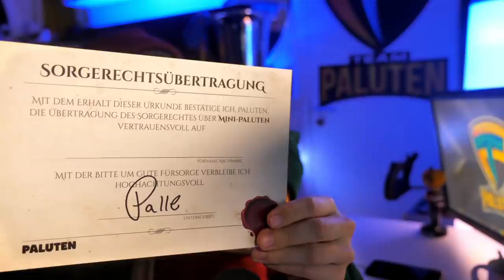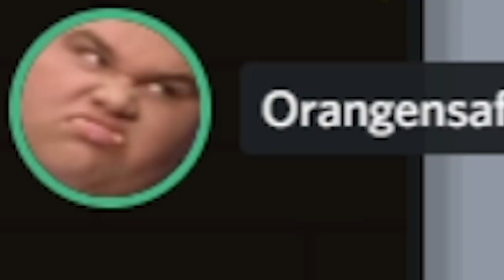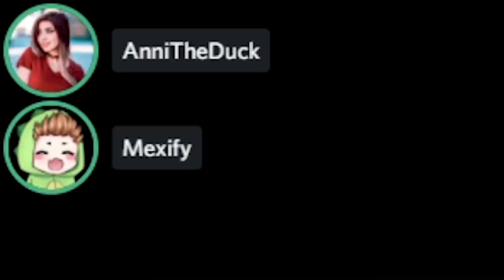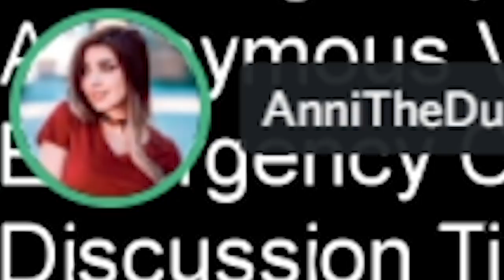Ich enttarne den IMPOSTOR (anhand seiner Stimme) | Among Us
Heute enttarne ich den Impostor anhand seiner Stimmfarbe!